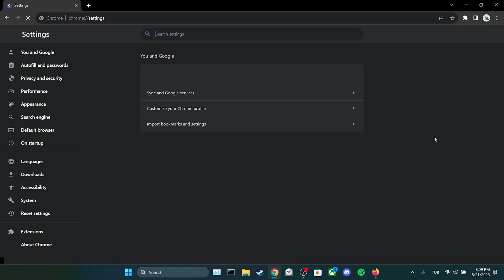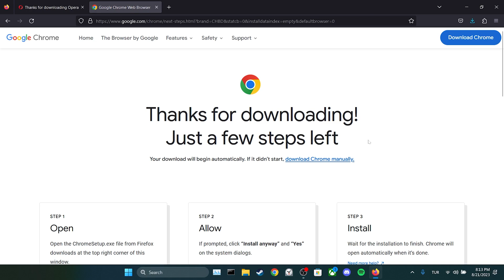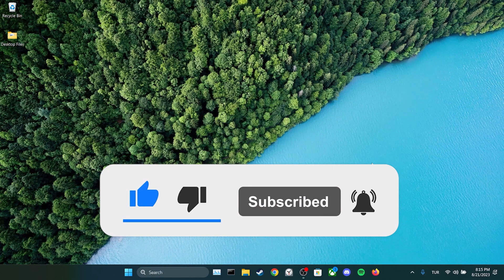WHATSAPP WEB COPY PASTE NOT WORKING FIX | Why Copy Paste is Not Working in Whatsapp Web?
Here's how to fix whatsapp web copy paste not working. This error is searched as why copy paste is not working in whatsapp web. And in this video I showed you how to fix whatsapp web copy paste text not working in 2 minutes.

Video Parts:
00:00 Info&Intro
00:09 Clear cache files of WhatsApp Web
01:17 Use a different browser
01:36 Use WhatsApp's Microsoft Store application
01:51 Ending&Outro